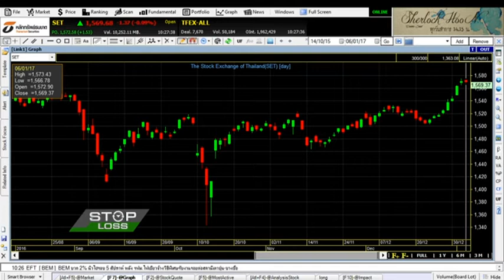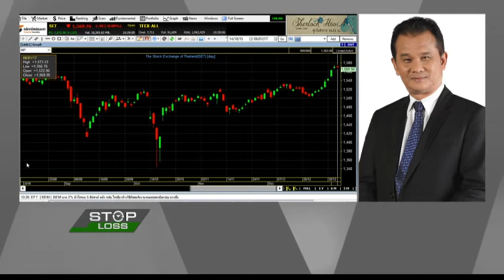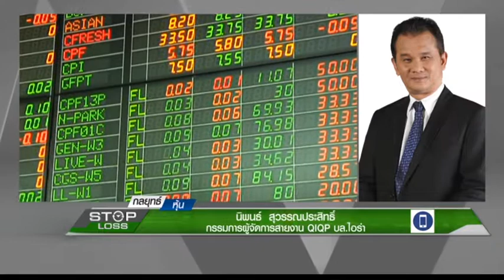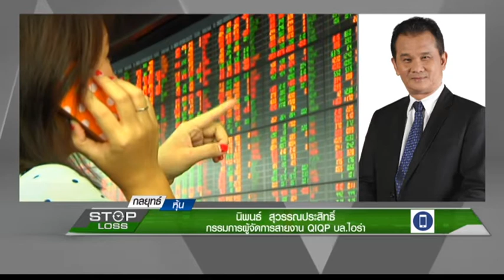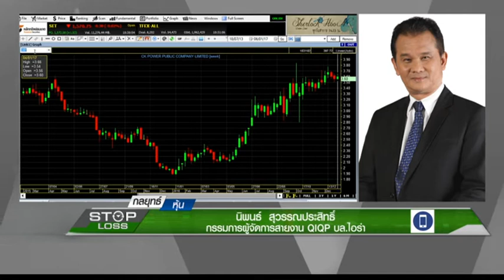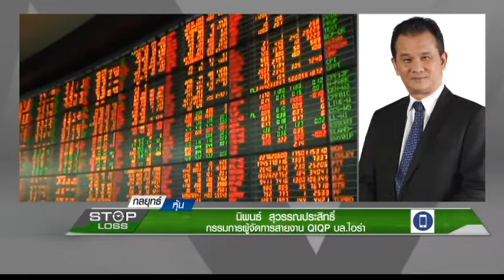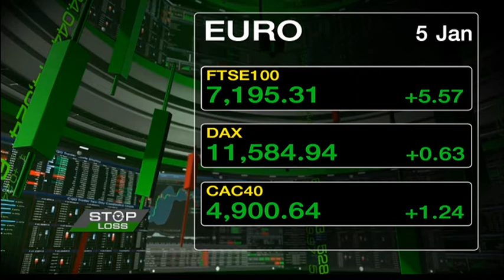6 1 60 Stop Loss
"เจาะลึกกลยุทธ์การลงทุนในตลาด" กับนักวิเคราะห์คุณเทิดศักดิ์ ทวีธีระธรรม ผช.กก.ผอ.ฝ่ายวิจัย บล.เอเซีย พลัส